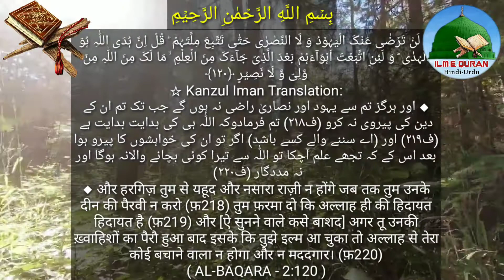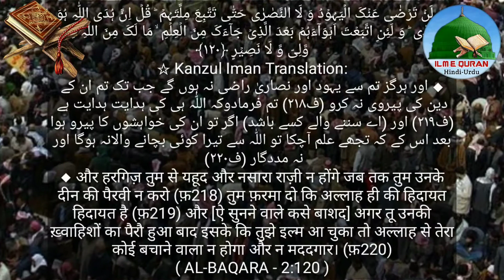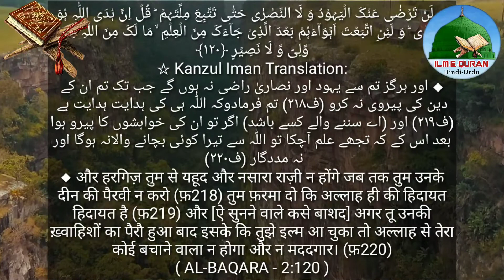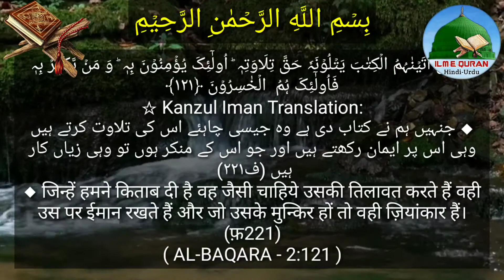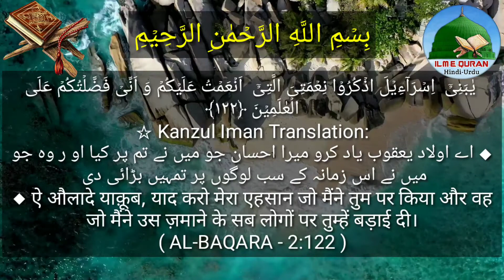Yahudi kinki nasl se hai? | Surah Al-Baqara 120-122 | Maulana Fareed Ahmad Qadri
Yahudi kinki Aulaad se hai? | Surah Al-Baqara 120-122 | Maulana Fareed Ahmad Qadri

By
Ilm-E-Quran Hindi-Urdu
ilm-e-quran hindi-urdu
ilmequranhindiurdu